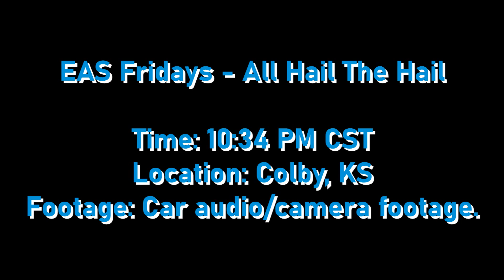EAS Fridays - All Hail The Hail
idc if im late